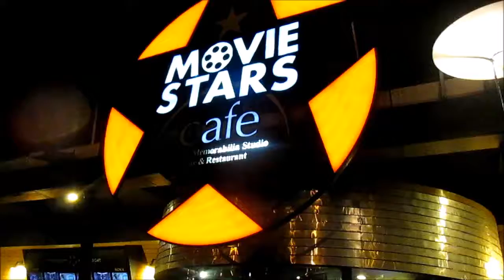Movie Stars Cafe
Entertaining experience for the young at heart!

Cinematic ambiance designed with Motion Picture Studio-like! No waiters and waitresses, rather it has actors and actresses in wonderful attire and costumes to serve.

SM Mall of Asia Seaside Blvd, Pasay, 1300 Metro Manila